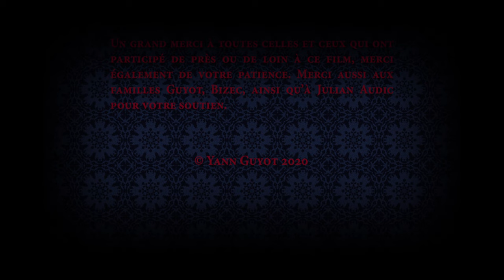Absence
Court-métrage de Yann Guyot.
2020. 6 min 22.

Sélection au Golden Short Film Festival de Rome, Italie 2020, dans la catégorie meilleure musique + Sélection au Paris Lift Off Film Festival 2020 + Sélection au London Lift Off Film Festival 2020

Synopsis :

Dans une atmosphère vaporeuse et onirique, une jeune femme, emprisonnée dans le souvenir d’un amour fini, se remémore certains instants de cette idylle. Par la force des choses, un miracle se produit dans la douleur et elle finit par se libérer de cette relation.

In a vaporous and dreamlike atmosphere, a young woman, imprisoned in the memory of a finished love, remembers certain moments of this idyll. Of necessity, a miracle occurs in pain and she eventually frees herself from this relationship.